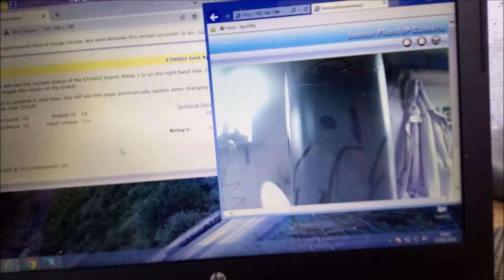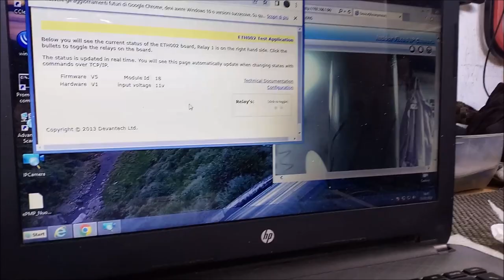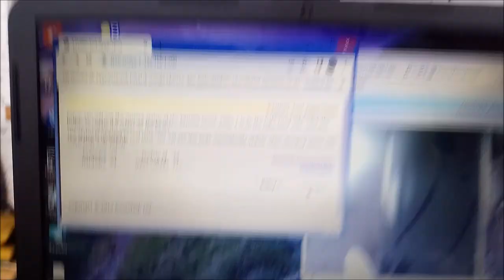Manutenzione di un rotore d'antenna "importante"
Interventi di manutenzione, dopo 10 anni di attività, per rotore d'antenna home made